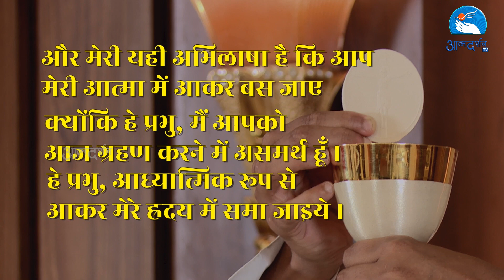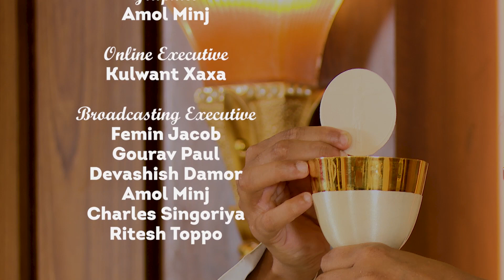Holy Mass 19thSep | Father Thomas Machado | Atmadarshan Studios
Main Celebrant: Father

Choir:
Sister Anjana SJSM
Jasmine Anthony

Akhil Benny

Keyboard:
Akhil Benny

Guitar
Sabastian  Fernando

Direction:
Father Anand

Camera: Sachin
Online Editing: Febin T. Varkey
Editing: Dev
Sound: Nitin Jamra, Sabastian  Fernando
Lights: Eljo Johny
Graphics: Amol Minj
Broadcasting Executive: Femin Jacob, Gourav Paul, Dev, Charles Singoriya, Amol Minj, Ritesh Toppo